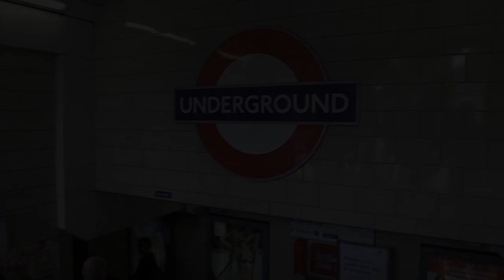HoyasInUK Day 2